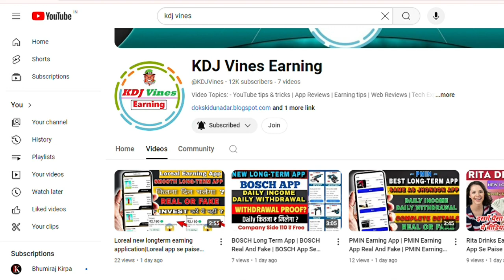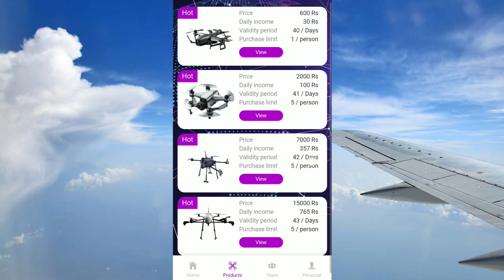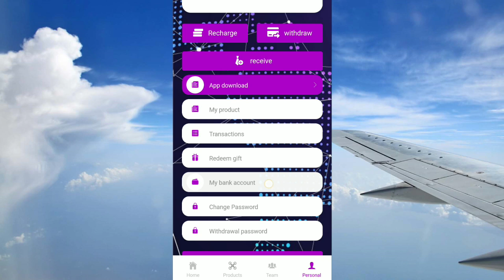Rafogo Earning App Se Paise Kaise Kamaye | Rafogo Earning App Real Or Fake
Rafogo Earning app me paisa lagana sahi hai ya galat

            मैं एक (Youtuber)प्रचारक हूँ,ना कि कोई सलाहकार।मेरा काम है रोज़ नई- नई इनफार्मेशन शेयर करना,आजकल बहुत ठगी चल रही है,तो आप जो भी पैसा इन्वेश् करें सोच समझ कर करें। पैसा निवेश करने से पहले पूरी तरहा जांच पड़ताल कर ले। इसमें आपको लाभ  हानि हो सकती है,पैसा अपनी जिम्मेदारी के ऊपर हि निवेश करें,इसमें हमारा और हमारे  Youtube Channel (KDJ Vines Earning)का कोई योगदान नहीं होगा,ना हि कम्पनी से हमारा कोई लेना देना है।